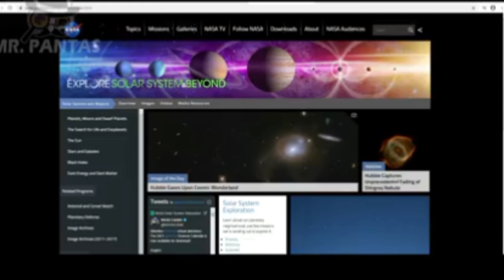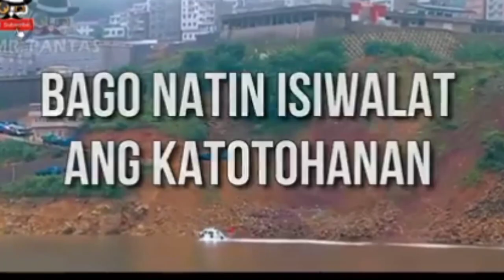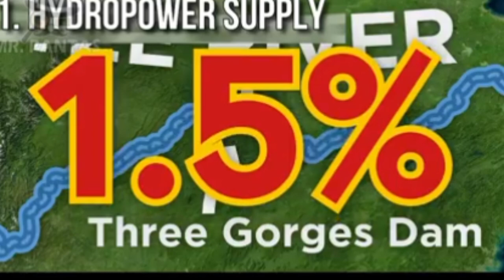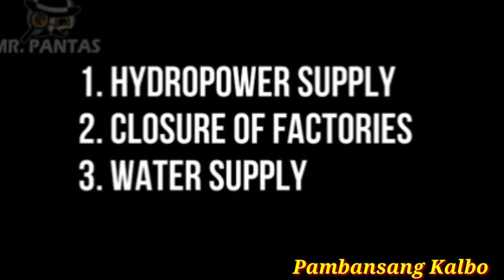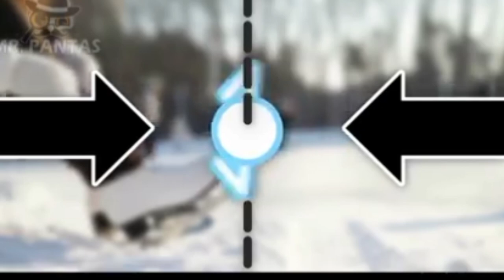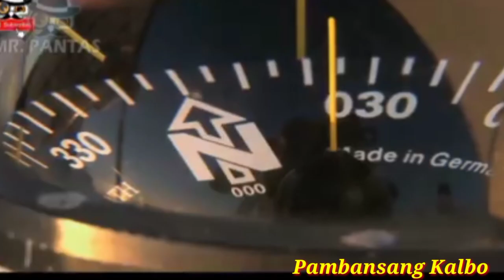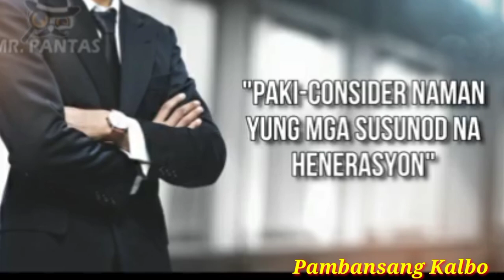DAM NG CHINA, DAHILAN BAKIT BUMAGAL ANG IKOT NG MUNDO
Folow me!

For Educatinal Purposes only